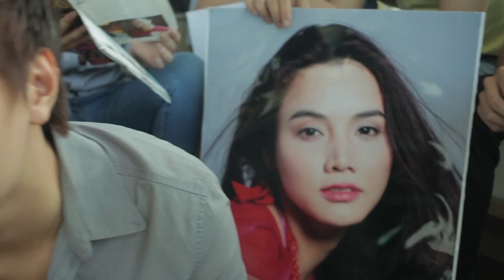[Hậu Trường Phim - Tập 4] Scandal: Hào Quang Trở Lại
Trong tập 4 này, lần đầu tiên khán giả sẽ được nghe những chia sẻ của Trang Nhung khi cô thực hiện dự án phim Scandal: Hào Quang Trở Lại.